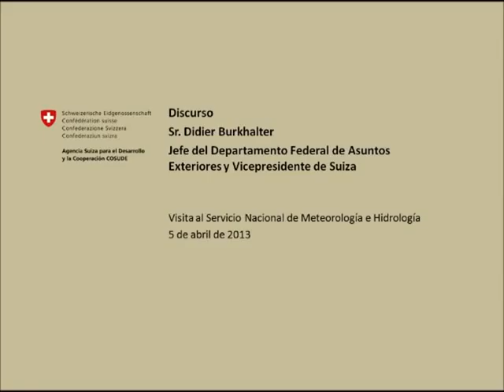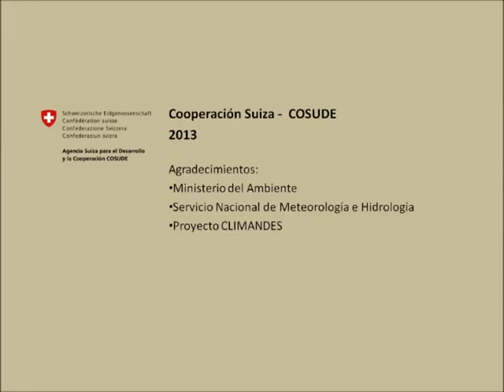Didier Burkhalter, Vicepresidente de la Confederación Suiza, visita instalaciones del SENAMHI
Para la delegación suiza representada por el Jefe del Departamento Federal de Asuntos Exteriores y Vicepresidente de la Confederación Suiza, Didier Burkhalter, visitar las instalaciones del SENAMHI, es una oportunidad para conocer de cerca, el tipo de cooperación que se viene implementando en los Andes en el marco de la Cooperación Global de Cambio Climático de la Agencia Suiza para el Desarrollo y Cooperación (COSUDE), promoviendo que los Servicios Nacionales Meteorológicos e Hidrológicos (NMHS) de países de montaña, mejoren sus pronósticos y productos climáticos.

Lima, 5 de abril de 2013
Proyecto: CLIMANDES
COSUDE

Agradecimiento: MINAM